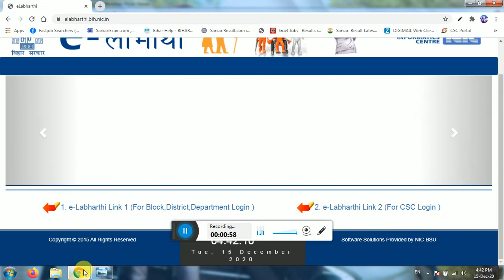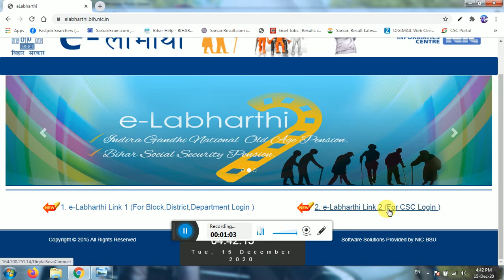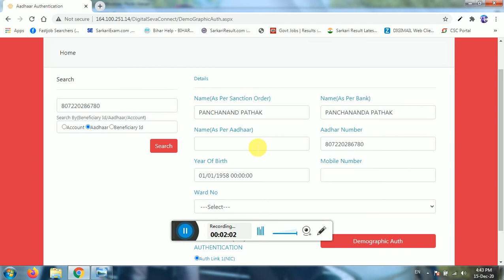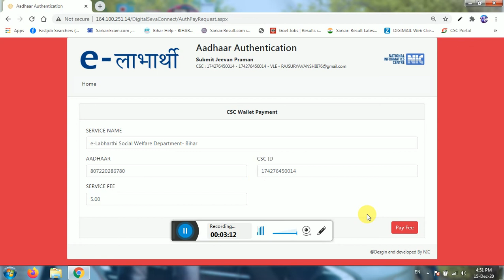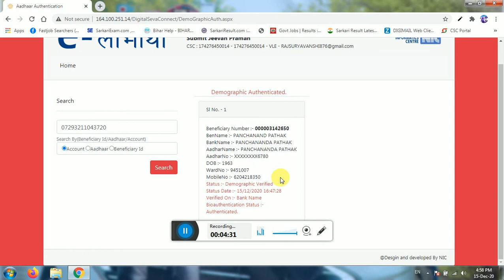Elabharthi kyc फिर से हुआ शुरू | elabharthi kyc Kaise kare 2020 | वृद्धावस्था पेंशन kyc start 2020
Hello Friends “

elabharthi kyc kaise kare 2020,elabharthi_ekyc, etc world,bihar elabharthi kyc csc,bridha pension kyc kaise kare,birdha_pension_kyc,birdha pension
My Setup
Camera (Realme X2)
Mic (Boya M1)

tags..
elabharthi kyc,
elabharthi csc,
elabharthi bihar,
elabharthi kya hai,
elabharthi kyc mobile se kaise kare,
elabharthi pension kaise check karen,
elabharthi csc login,